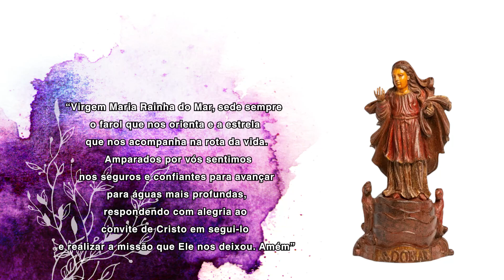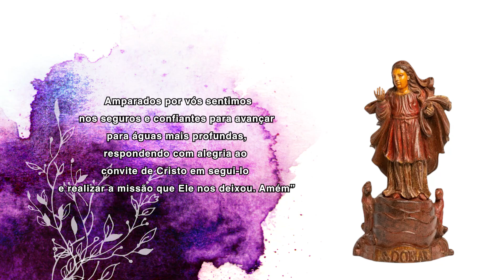Nossa Senhora do Mar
Por volta do ano de 1291, no dia 12 de maio, na região da Iugoslávia, antiga Dalmácia, que corresponde hoje a territórios da Croácia e da Bósnia.
À beira do mar Adriático, encontrava-se na uma cidadezinha chamada Tersatto, era uma simples cidadezinha, mas tornou-se famosa por um acontecimento inusitado...